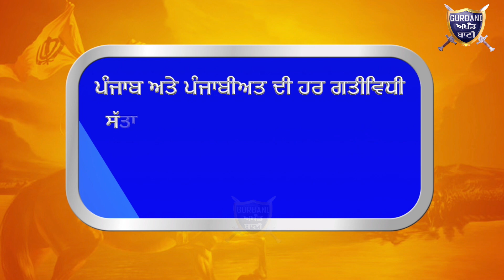ਦੇਖੋ ਕਾਂਗਰਸੀ ਕੌਂਸਲਰ ਜਦੋ ਅੜਿਆ ਸਫਾਈ ਕਰਮਚਾਰੀਆਂ ਨੂੰ ਸਸਪੈਂਡ ਕਾਰਨ ਤੇ ਫੇਰ ਪੰਗਾਂ ਤਾਂ | Gurbani Akhand Bani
Must Watch When Congress Counselor Wants to Suspend Sewerage Workers Then What Happens.